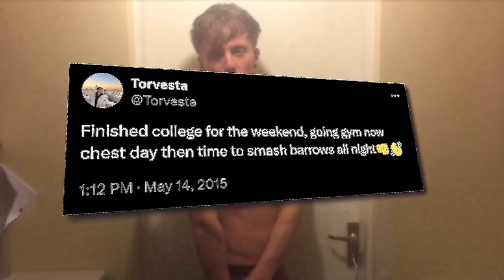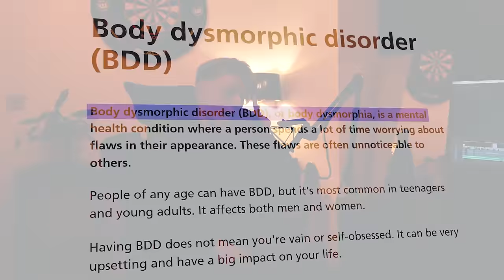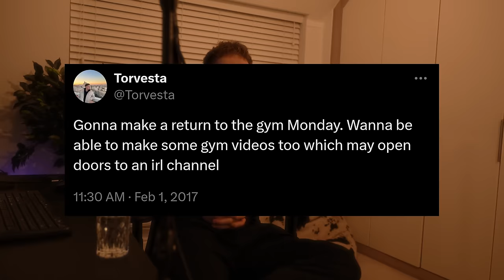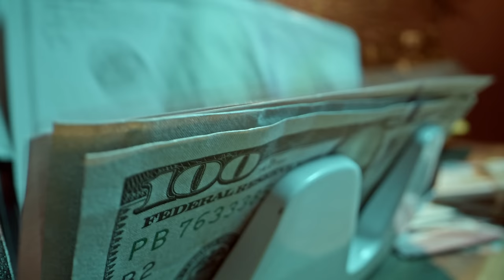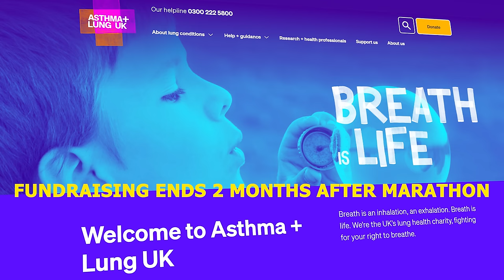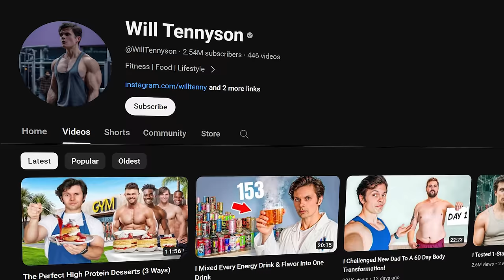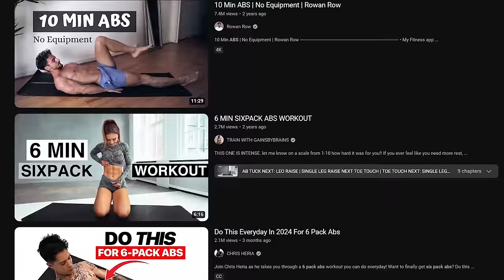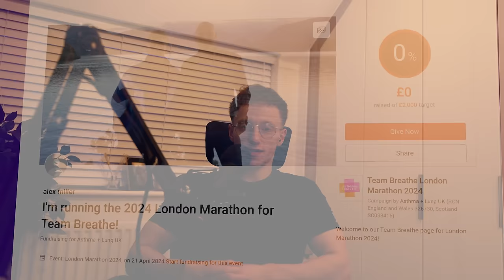7 Years Natural Body Transformation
7 years ago I was a skinny, addicted gamer and decided to change my life around. I share my biggest gym tips to help you get started on your own body transformation.

I'm running the London Marathon for Asthma + Lung UK.

Chapters:
0:00 - 4:41 Body Transformation
4:41 - 5:38 Motivation
5:38 - 6:19 Reality Of Social Media
6:19 - 8:08 Natty Or Not
8:08 - 10:14 My Next Challenge
10:14 - 16:30 Gym Tips
16:30 - 16:56 Getting Six Pack Abs
16:56 - 18:32 Diet
18:32 - 19:16 Outro